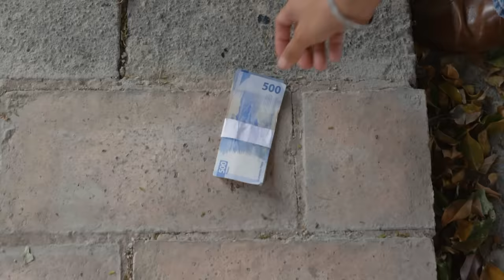Millonaria tira dinero para poner a prueba a sus nuevos empleados